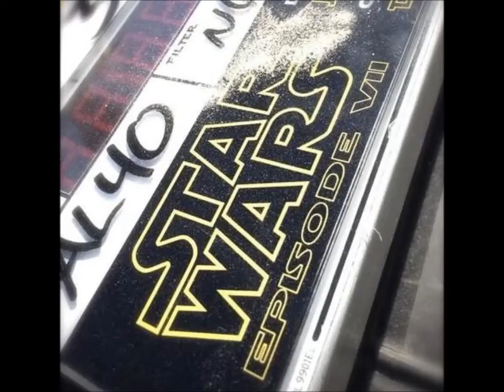スター・ウォーズ最新作予告編が公開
「いつか仕事をやめたいと思っているあなたへ」
この方法でネット初心者でも
月に３０万円稼げてしまう秘訣をお教えします。
詳しくはこちらからメールアドレス登録

『スター・ウォーズ』最新作である『スター・ウォーズ／フォースの覚醒』の第2弾予告編が公開された。

　今年12月公開予定の同作品の新たな予告編が16日（木）、カリフォルニア州アナハイムで行われた公式ファンイベント「スター・ウォーズ・セレブレーション」でそのベールを脱いだ。

今回の予告編では宇宙船が墜落し荒れ果てた荒野を一台の車が走り抜けていくシーンから始まり、マーク・ハミル演じるルーク・スカイウォーカーと思われるミステリアスな声が「フォースは私の一族と共に。父がそうであり、私も、妹も、そしてお前にも...」と語っている。
そのほかにも同シリーズで最も有名なキャラクターの1人でもあるダース・ベーダーの姿や新悪役カイロ・レンの姿も見ることができる。

　予告編最後のハリソン・フォード演じるハン・ソロが相棒であるチューバッカと共に姿を現し、ミレニアム・ファルコンに足を踏み入れながら「チューバッカ、帰ってきたぞ」と呟くシーンは間違いなくファンを最も興奮させる場面だろう。

　J・J・エイブラムスがメガホンを握るこの待望の新作『スター・ウォーズ／フォースの覚醒』は12月18日公開予定となっている。（BANG Media International）

スター・ウォーズ　反乱者たち
スター・ウォーズ　エピソード７